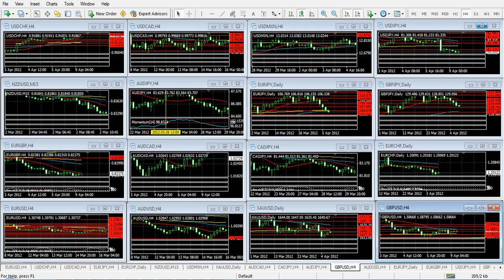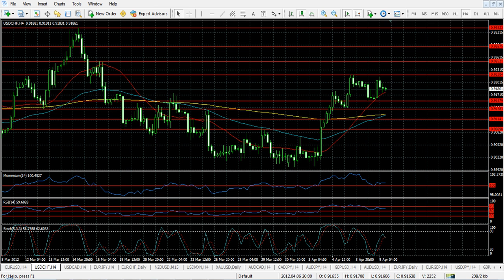Forex - Análisis 9 de Abril de 2012 - Trader College.avi